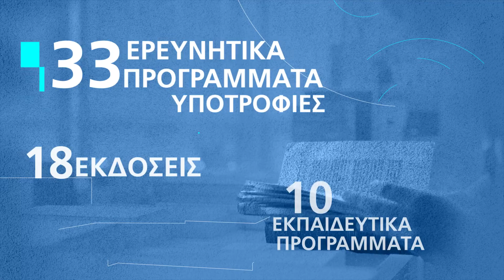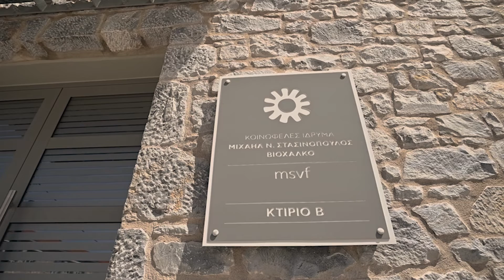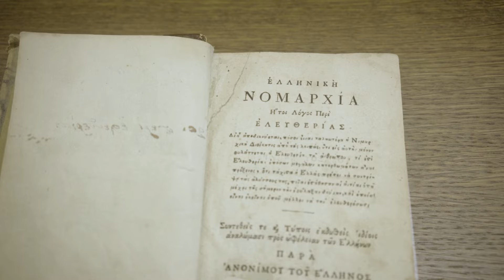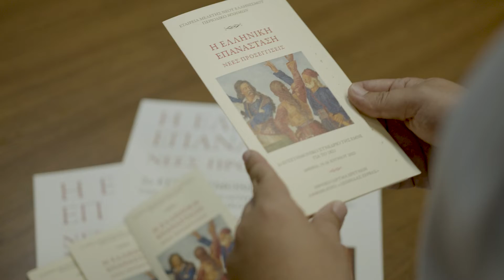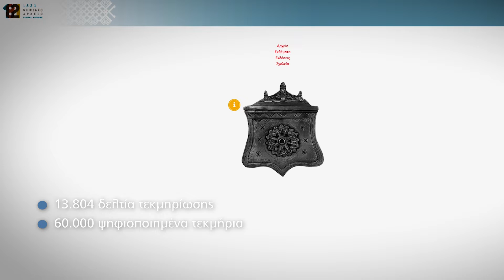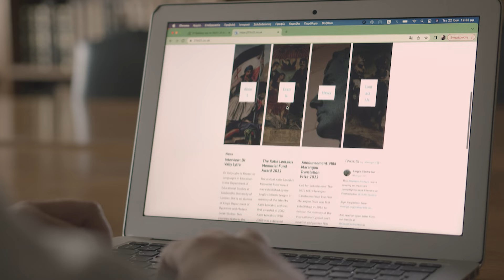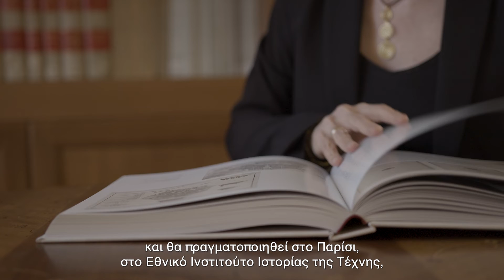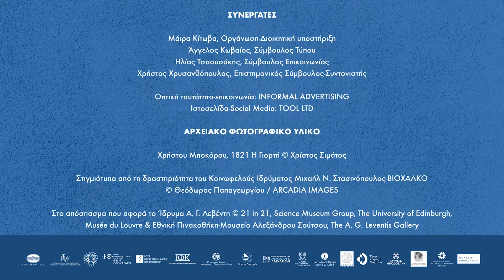Πρωτοβουλία 1821-2021 | Απολογισμός Δραστηριότητας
Τον απολογισμό των επετειακών δράσεων της περιόδου 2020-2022 και την μετεξέλιξη της, με γνώμονα τις προκλήσεις και τις προτεραιότητες της Ελλάδας στην νέα εποχή, παρουσιάζει η «Πρωτοβουλία 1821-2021», σε μία ειδική εκδήλωση στο Μέγαρο Μουσικής Αθηνών (αίθουσα Χρήστος Λαμπράκης), στις 19 Σεπτεμβρίου 2022.

Στο βίντεο παρουσιάζονται ορισμένες αντιπροσωπευτικές δράσεις του επετειακού προγράμματος στην Ελλάδα και το εξωτερικό.